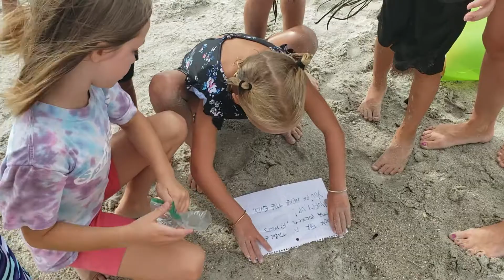Epic Road Trip 2019 Part 2: Treasure Hunt at Hilton Head Island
The kids enjoyed a wonderful treasure hunt organized by the dads. The treasure was a mountain of toys given to them by a friend of the Arlinghas'. Great memories.